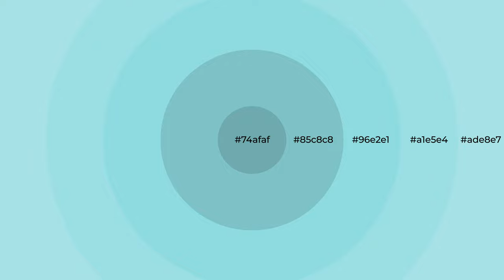Shades & Tints of Aqua Fiesta color 96e2e1 A Warm Blue color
Shades of Aqua Fiesta color 96e2e1 Warm Shades of Aqua Fiesta color with Blue hue for your project!

Shades
Hex 85c8c8

Tints
Hex a1e5e4